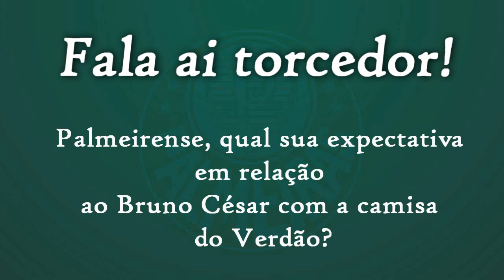Tv Alviverde - Palmeiras 1 x 0 Ituano